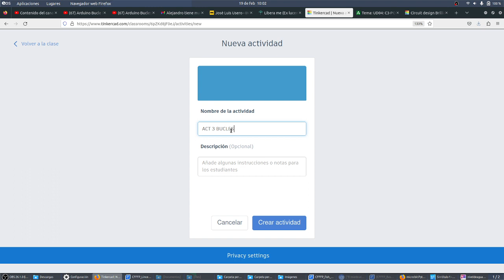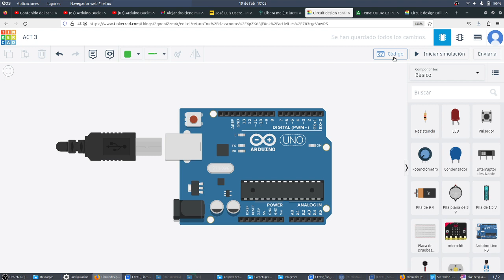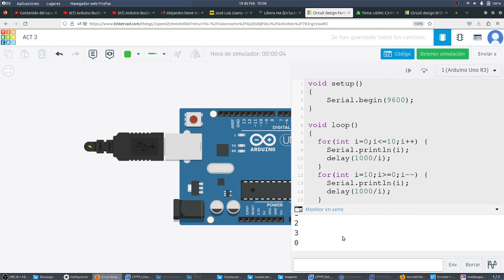Arduino Bucles for adelante y atrás Programación C++ TIC CDyPC 1 2 BACH IES Monterroso